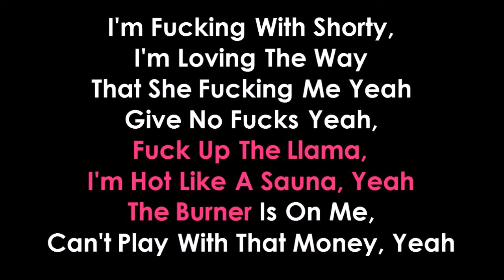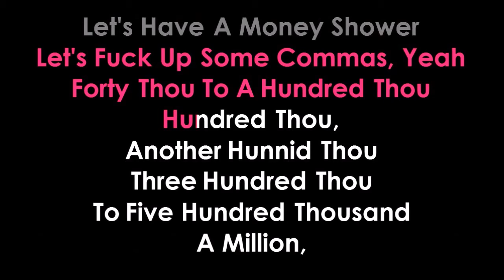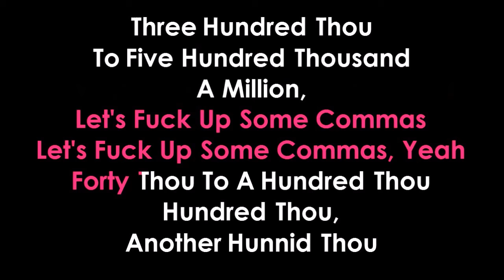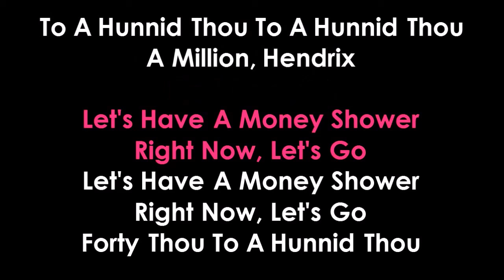FUCK UP SOME COMMAS KARAOKE FUTURE